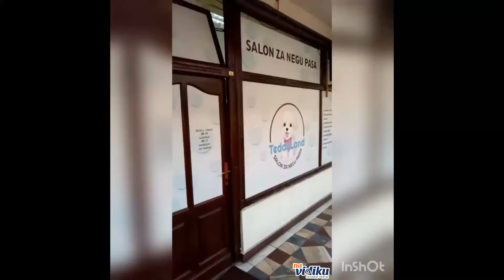Teddy Land salon za negu pasa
Teddy Land salon za negu pasa. Pogledajte prezentaciju firme Teddy Land salon za negu pasa na portalu navidiku.rs.